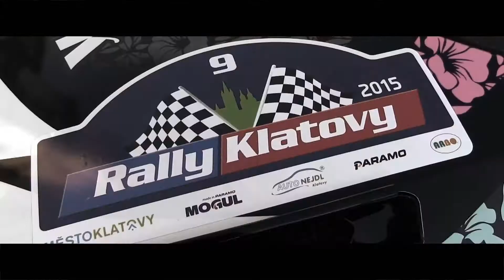Rally Klatovy 2015 - Hudec- Picka edit